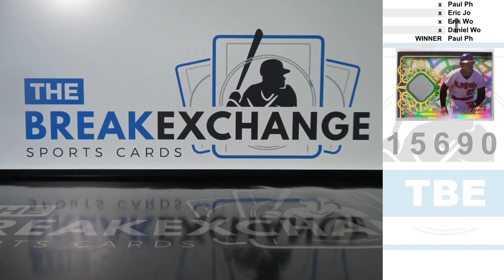RAZZ - 2015 Topps Tribute Relics Green Rod Carew /150 (Break ID: 15690)